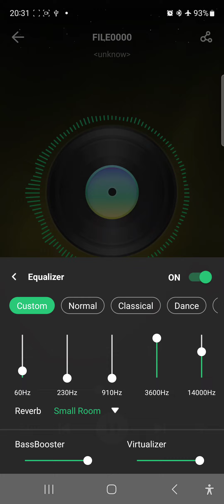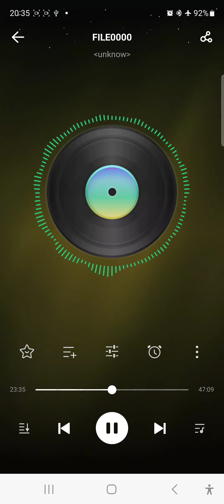ओ नन्हे से फरिश्ते कैसा यह तुम से नाता O Nanhe Se Farishte Kaisa yah Tumse Na Tha